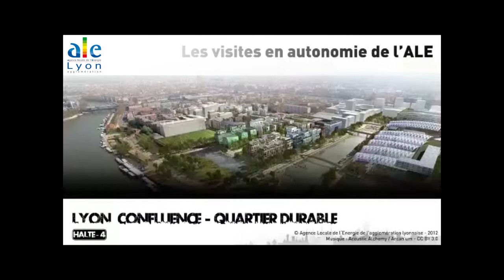Quartier durable Lyon Confluence – La passerelle de la place nautique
Cette passerelle piétonne de 62 mètres et de 80 tonnes (Architecte RFR) permet de traverser la place nautique, et offre un point de vue, côté nord, sur les îlots A, B et C (Saône Park, Lyon Islands et Le Monolithe), les trois premiers îlots de logements, commerces et bureaux, construits et habités sur la ZAC Lyon Confluence.